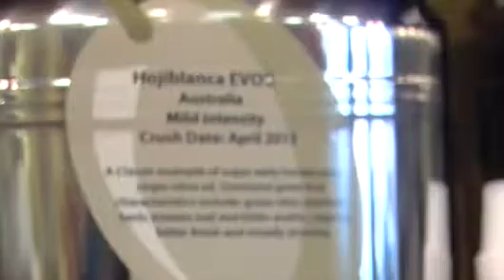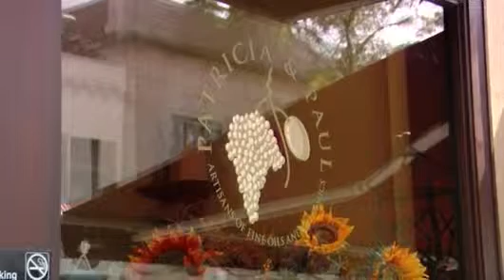Chatham NJ Olive Oil Gift Baskets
Longtime local Central NJ residents Patricia & Paul, with their daughter Erin, have created a warm and inviting environment that affords their guests the opportunity to explore and sample their huge collection of over 60 imported and domestic Extra-Virgin Olive Oils and Balsamics from around the world in their Chatham, NJ area based store.

0:01 Chatham NJ EVOO
0:04 Chatham NJ Extra Virgin Olive Oil
0:07 Chatham NJ Fused olive oil
0:11 Chatham NJ infused olive oil
0:14 Chatham NJ Truffle oil
0:17 Chatham NJ Balsamics
0:19 Chatham NJ olive oil
0:22 Chatham NJ olive oil store
0:24 Chatham NJ Pesto
0:28 Chatham NJ Sauce and spreads
0:33 Chatham NJ pasta
0:36 Chatham NJ teas
0:38 Chatham NJ salts
0:41 Chatham NJ Linen
0:44 Chatham NJ Fruit Spreads
0:47 Chatham NJ Chatham NJ cookbooks
0:51 Chatham NJ gifts
0:55 Chatham NJ Honey
0:58 Chatham NJ Olives
1:00 Chatham NJ grapeseed oil
1:03 Chatham NJ virgin coconut water
1:06 Chatham NJ organic coconut oil
1:08 Chatham NJ olive oil benefits
1:11 Chatham NJ best olive oil
1:15 Chatham NJ virgin olive oil
1:19 Chatham NJ best cooking oil
1:21 Chatham NJ olive oil soap
1:24 Chatham NJ evoo oil
1:29 Chatham NJ pomace olive oil
1:32 Chatham NJ olive oil dispenser
1:35 Chatham NJ olive pomace oil
1:38 Chatham NJ organic olive oil
1:41 Chatham NJ pomace oil
1:44 Chatham NJ pure olive oil
1:43 Chatham NJ gift baskets
1:46 Chatham NJ olive oil baskets